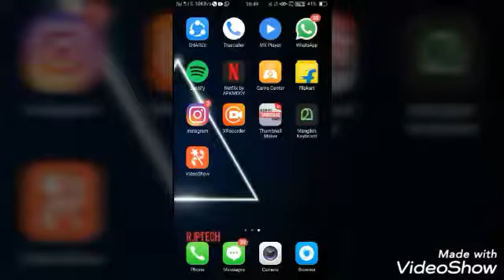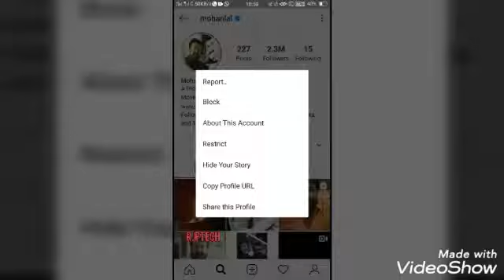How to copy instagram profile url/ latest tricks / full tutorial